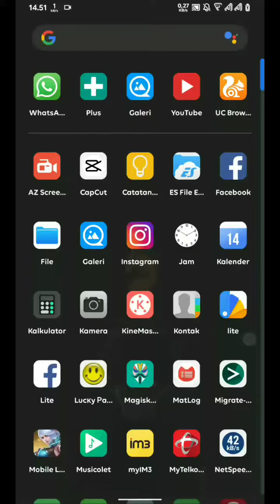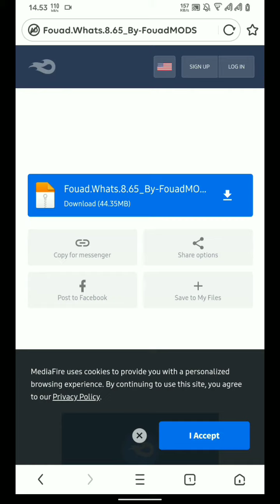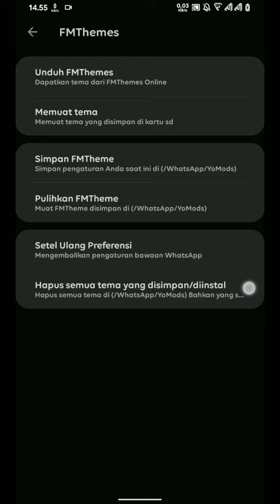Update whatsapp fuad mods v8.65